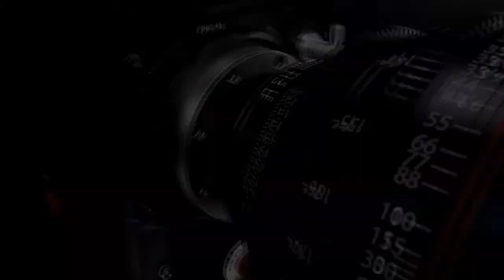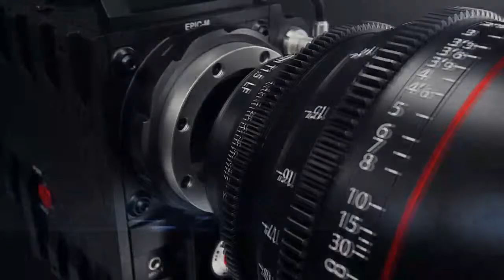Rafael Lopes e DJ Chapolim - 04-07